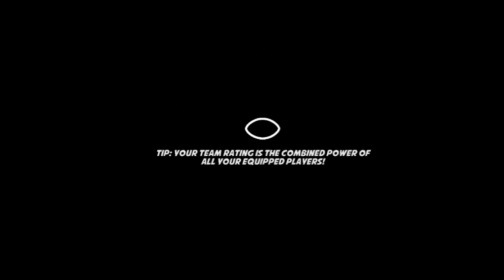Boom Boom Football - Tutte le Squadre Avversarie a Miami Bowl in Florida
Le Squadre Avversarie a Miami Bowl in Florida sono:

- Hialeah Spiders
- Jupiter Comets
- Boca Raton Boars
- Fort Lauderdale Burn
- Hollywood Foxes